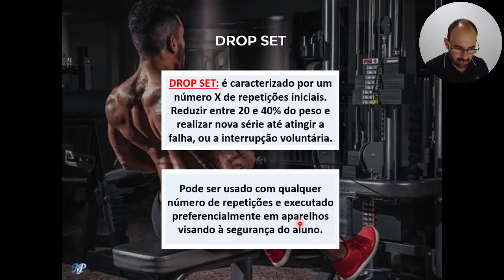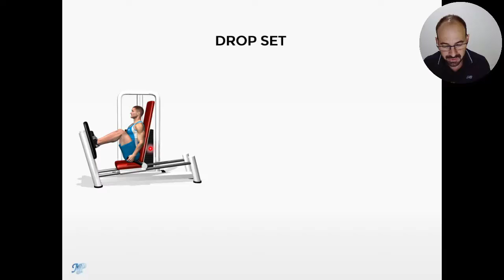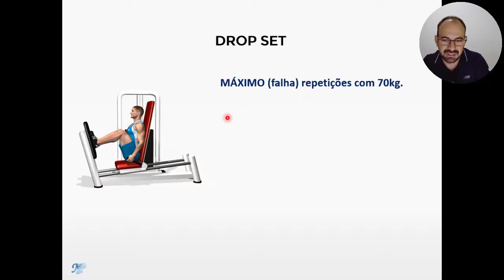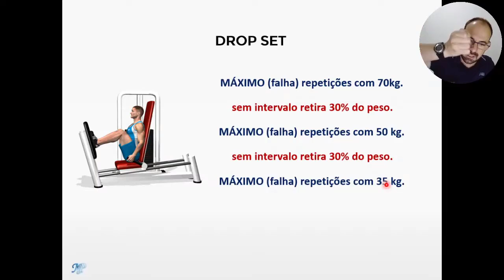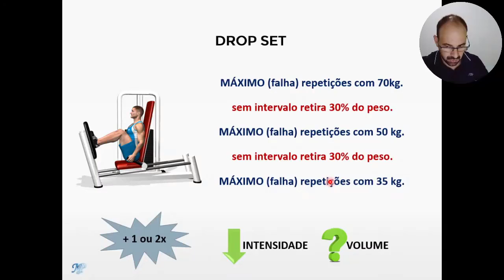Drop set para avançados